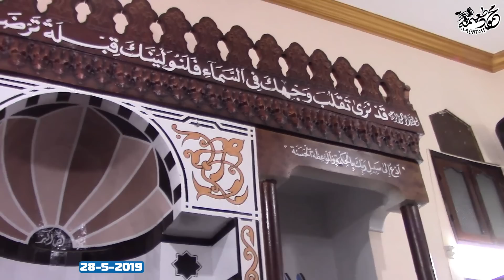الشيخ اسلام السرساوى =ابتهالات-أمسية مسجد معاذ ابن جبل -عزبة طلعت جريس أشمون منوفيه 28-5-2019